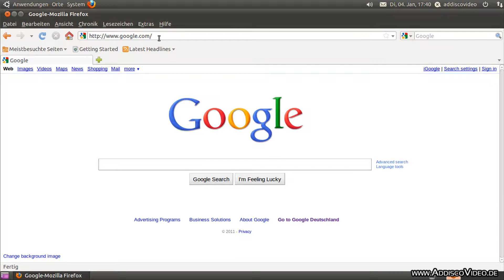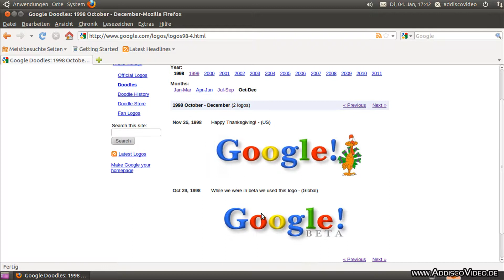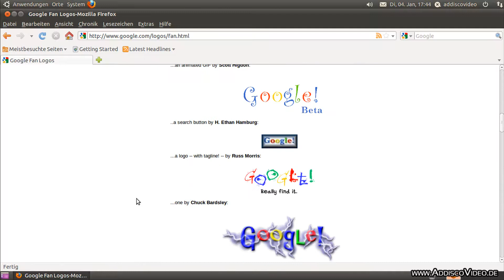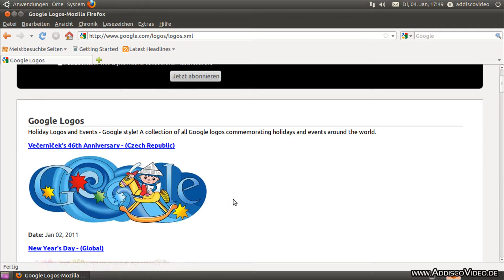Google "Doodle" (Logo) Archiv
- Google Logos sind unter der Bezeichnung "Doodles" bekannt. Alle Doodles, die seit 1998 jemals auf einer Google Startseite waren, können Sie auf einer bestimmten Seite von Google einsehen. Passend dazu hat Google einen eigenen Store, indem Sie Artikel, die in irgendeiner Weise mit Google in Verbindung stehen, erwerben können. Wo? Sie sehen es im Video!